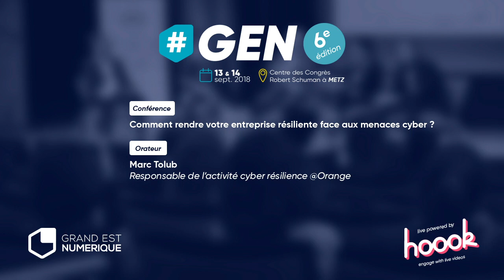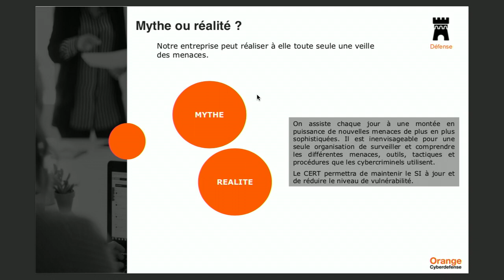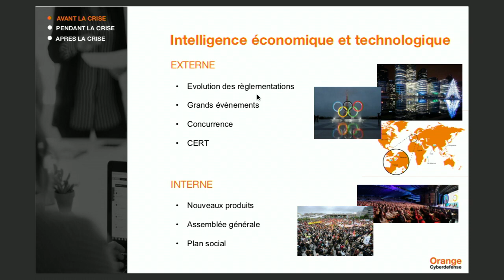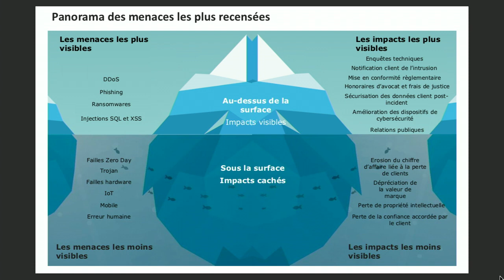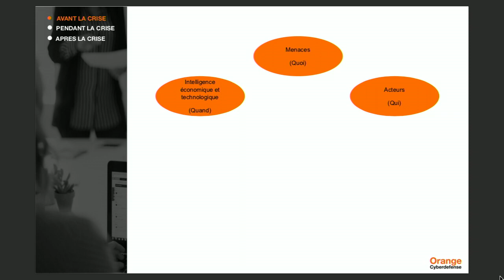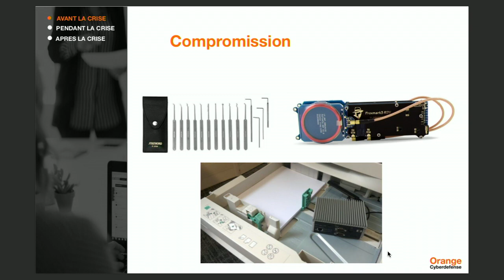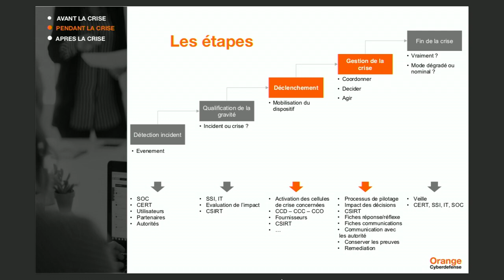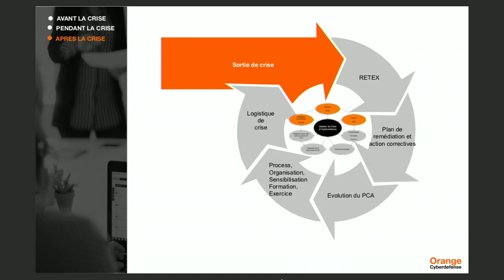Conférence • Marc Tolub • Cybersécurité, les indispensables 2019